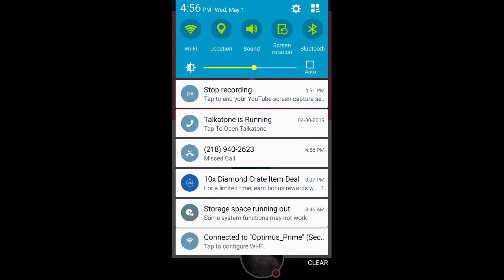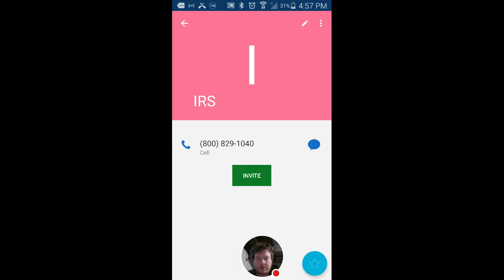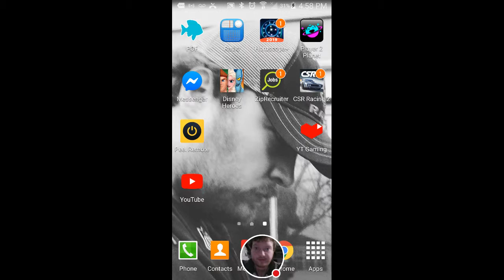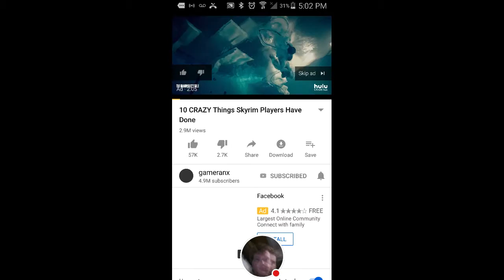Reaction Beyond Skyrim: Developer Diary - April 2019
Beyond Skyrim: Developer Diary - April 2019